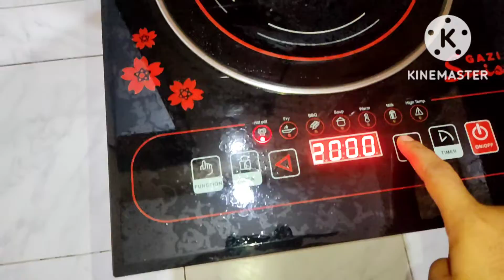কেরামেল চাvlog bangladeshivlogger Happiness by Jorna